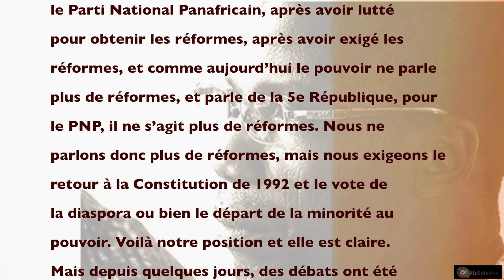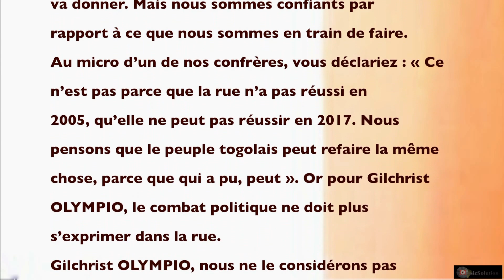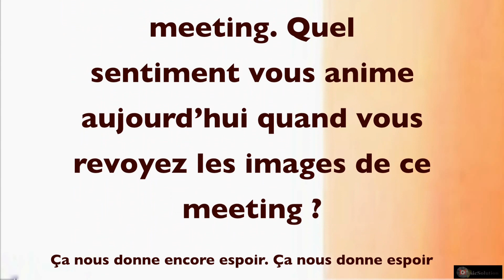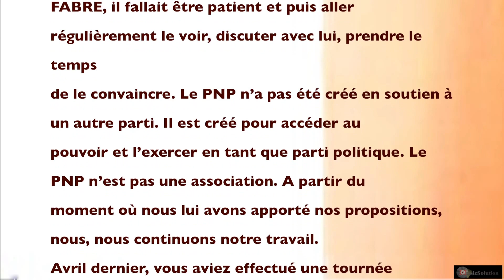Interview Atchadam le Guerrier deTchaoudjo annonce le départ de Faure Sound Rêve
AUTRE PRESSE DE LA DIASPORA TOGOLAISE "Allemagne"
Les Trois Propositions stratégiques:
Au plus haut niveau, trois propositions sont essentielles à la réussite d'une stratégie: la proposition de valeur,la proposition de profit et la proposition humaine. Une stratégie,quelle qu'elle soit, ne peut réussir et durer que si l'entreprise developpe une offre qui attire les acheteurs (EXP. Le Peuple)

Je vous souhaite un bon Dimanche à tous
Efo beto Basile